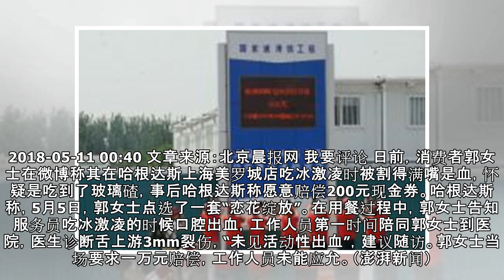哈根达斯回应“冰激凌吃出玻璃”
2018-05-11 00:40 文章来源：北京晨报网 我要评论 日前，消费者郭女士在微博称其在哈根达斯上海美罗城店吃冰激凌时被割得满嘴是血，怀疑是吃到了玻璃碴，事后哈根达斯称愿意赔偿200元现金券。哈根达斯称，5月5日，郭女士点选了一套“恋花绽放”。在用餐过程中，郭女士告知服务员吃冰激凌的时候口腔出血，工作人员第一时间陪同郭女士到医院，医生诊断舌上游3mm裂伤，“未见活动性出血”，建议随访。郭女...